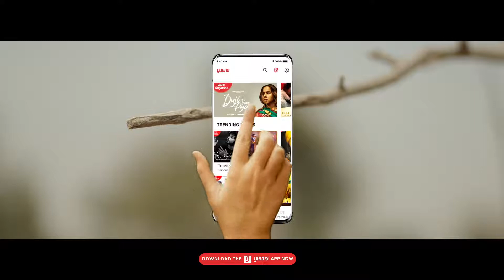Manu Duji vari pyar hoya dodiya duji vaar bhi Hoya tere naal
AJ style